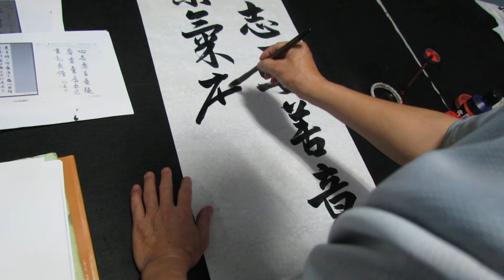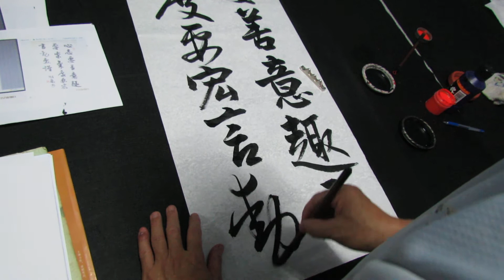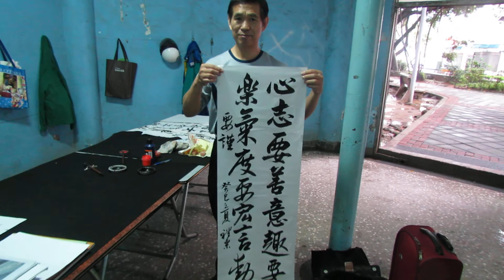書法創作行書加碑意